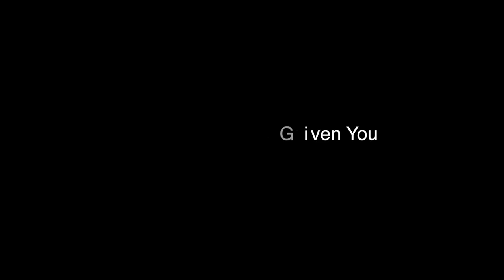Ask And It Shall Be Given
Cantus Choir from Stettler, AB, under the direction of Gordon Moorlag, performs "Ask and It Shall Be Given" by Jonathan Adams.